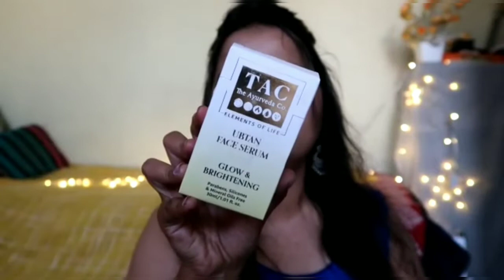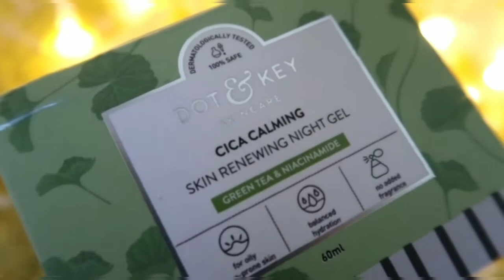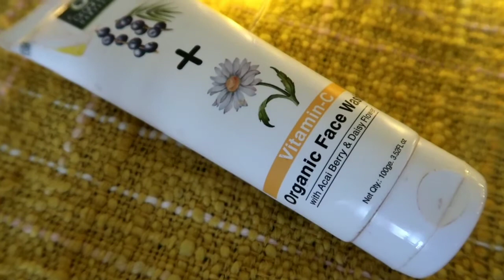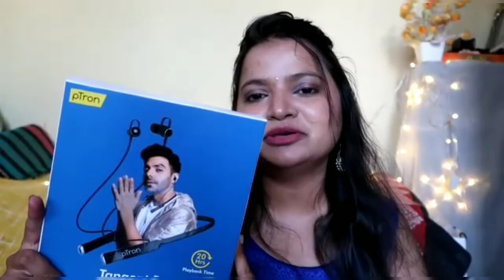PR Unboxing| PR Haul in India|GIVEAWAY ALERT ⚡ HINDI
PR Unboxing| PR Haul in India|Hindi

HELLO 🦋
How are you all!I hope you all are doing well So here is my 1st ever PR Haul,

If you enjoyed while watching than Please

haul,haulvideo,prhaul,prunboxing, Unboxingvideo, Amazonhaul,haulinhindi,prhaulofindia,